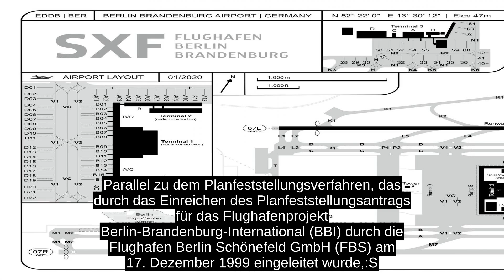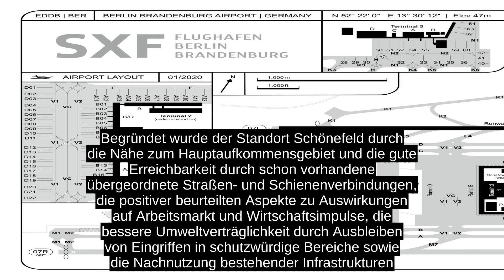Bau Des Flughafens Berlin Brandenburg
Bereits einen Monat nach dem Fall der Berliner Mauer begannen erste Planungen über einen neuen Zentralflughafen